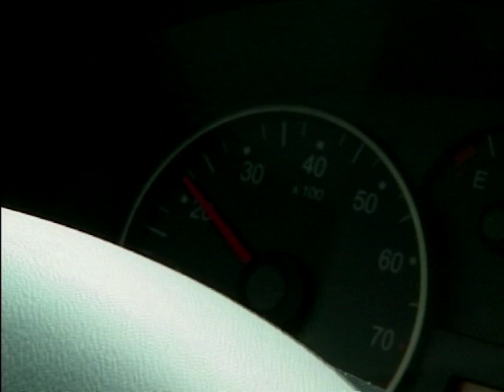2001 Fiat Stylo Review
Rob Hallam reviews the 2001, all-Italian, Fiat Stylo to see if the much dubbed 'sharp and exciting drive' is just a gimmick, or if this family hatchback does indeed have the performance and handling to back it up.